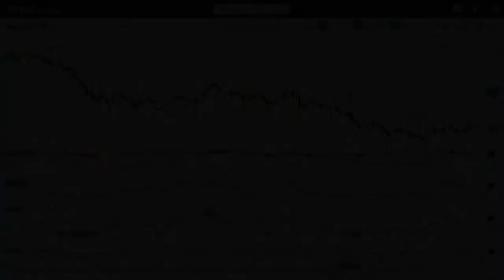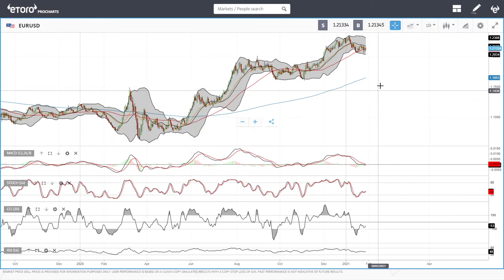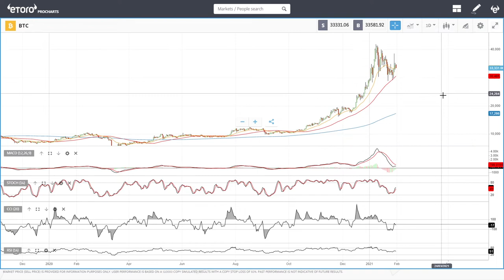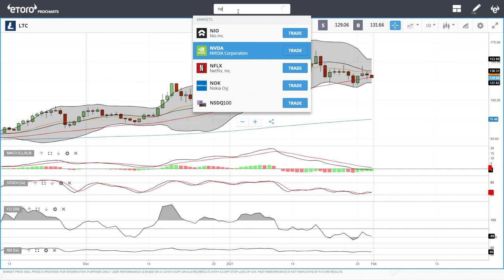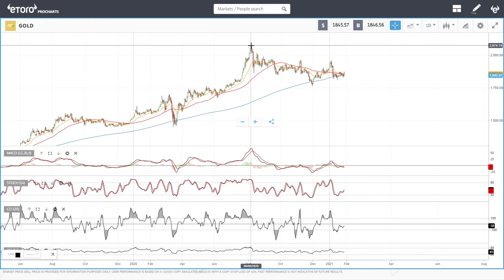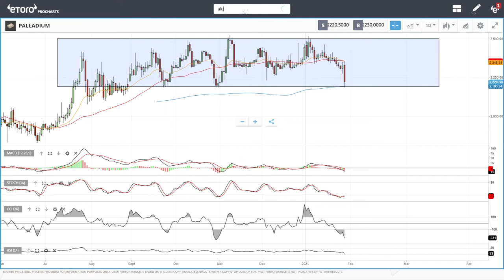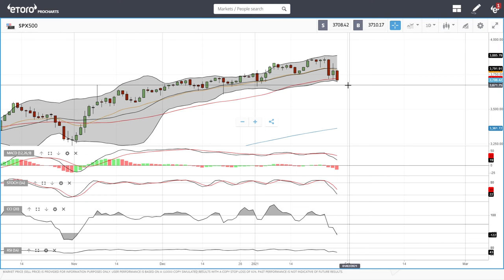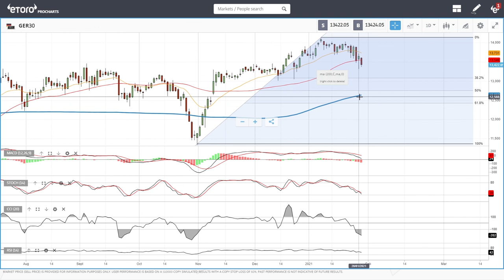Full technical analysis for forex, cryptocurrency, commodities, metals and indices February 01, 2021